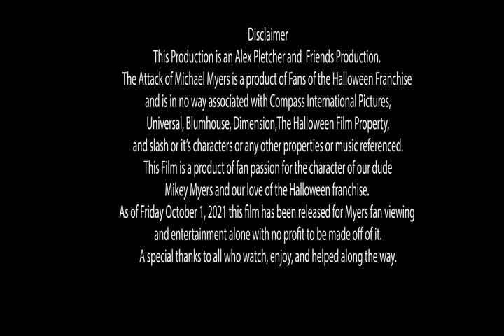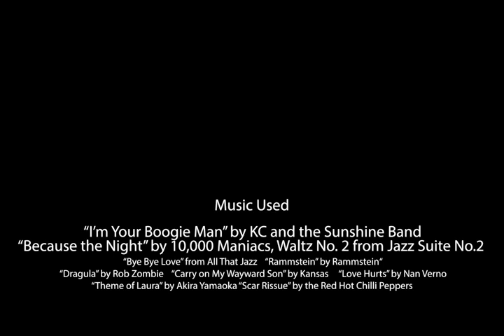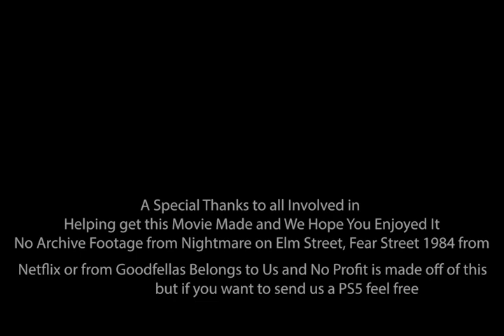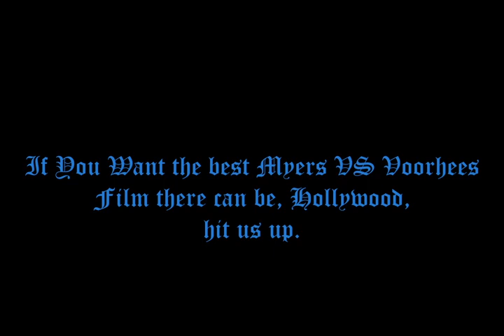The Attack of Michael Myers Part 2- A Halloween Fan Film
Woah woke up to Part 1 having dropped successfully. The best birthday present a guy could ask for. Now let's get this one out and make it a day.

“Don’t Dream it’s over” by Crowded House

Footage From:
“Goodfellas”